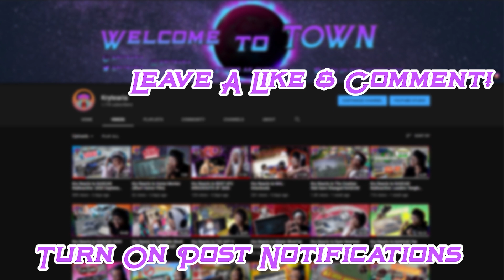Kry Reacts to NASCAR Kansas Lottery 300 Highlights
I found the race pretty entertaining so I hope my reaction made it better for you all to watch. I hope you enjoyed the reaction!

~Follow These Steps:
1.) LIKE
3.) SHARE THE VIDEO